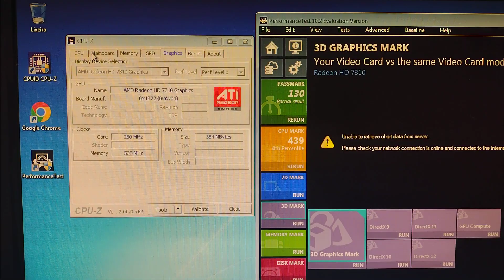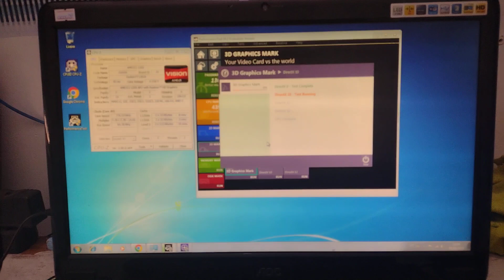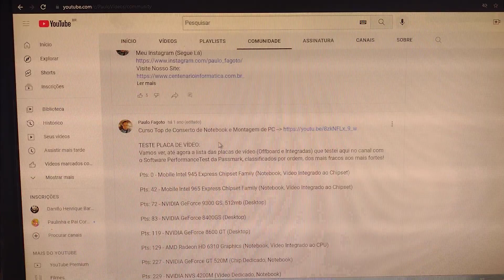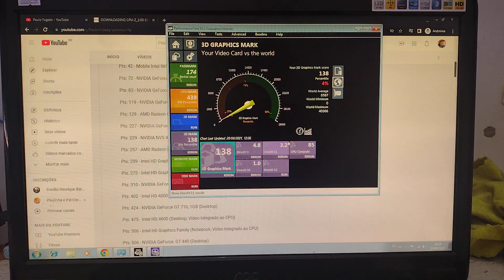AMD Radeon HD 7310 é bom? Vale a Pena? Teste Vídeo Integrado